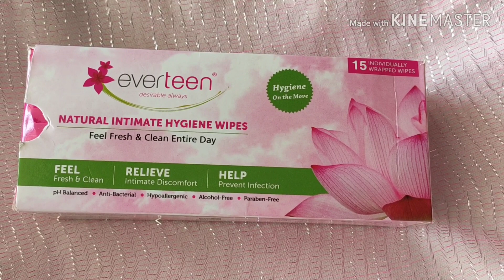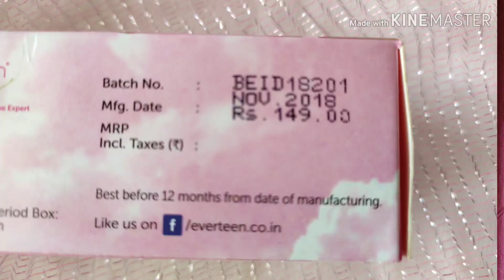Very honest review on everteen NATURAL INTIMATE HYGIENE WIPES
1.feel fresh &clean
2.relieve intimate discomfort
3.helps to prevent infection.

Hi everyone..
Thanks 🙏for watching my video

Manjit kaur (Sage Beautyzone)